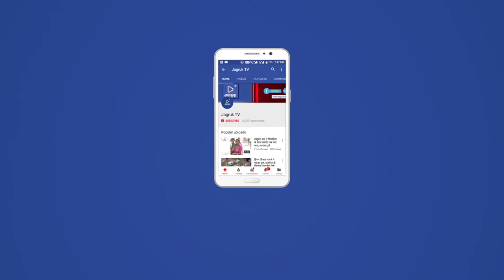JAGRUK TV : सोजत रोड : अजमीढ जयंती समारोह मनाया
सोजत रोड ।
सोजत रोडमे अजमीढ जयन्ती का आयोजन किया गया ।जिसमे मैढ क्षत्रिय स्वरणकार समाज के सभी बन्धुओ ने भाग लिया ।व समाज के पुरानी रितियो का त्याग किया व नई व्यवस्था आगाज किया इसमे सभी सहमती की गई जिसमे अध्यक्ष देवराज  धुपड, पूरण मल ,कैलास , किशनलाल  बगडी , जवरीलाल मेलावास , रामेश्वर बडागुडा, सत्यनारायन  सान्डिया , अमरचन्द  केलवाज , प्रकाश  बिजागुडा,  कुष्ण गोपाल , श्याम लाल सोजत रोड, आदि समस्त समाज बन्धु मोजुद थे।